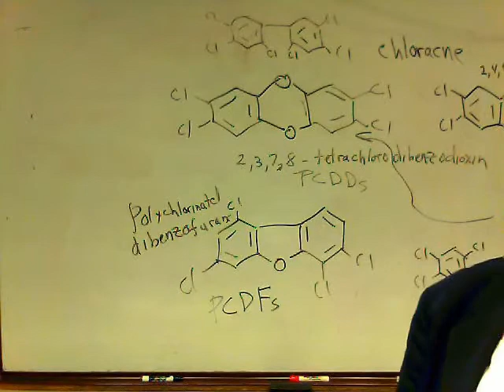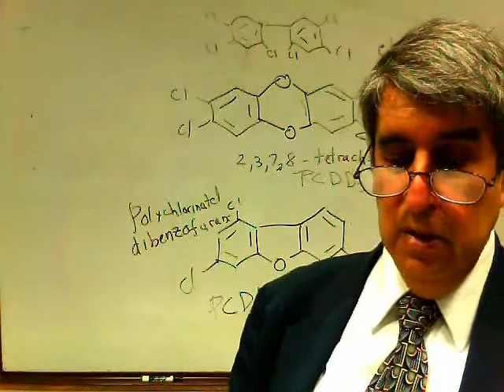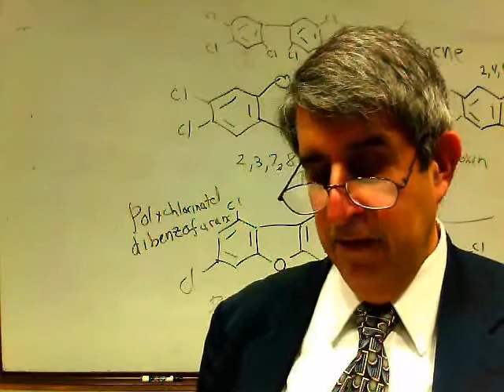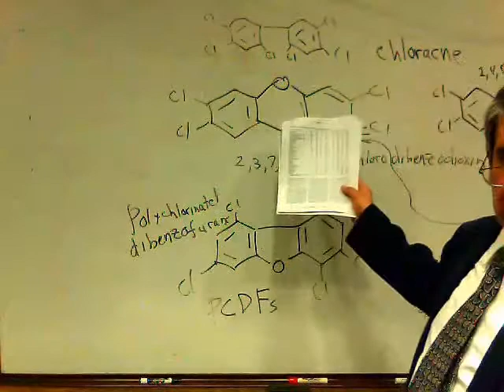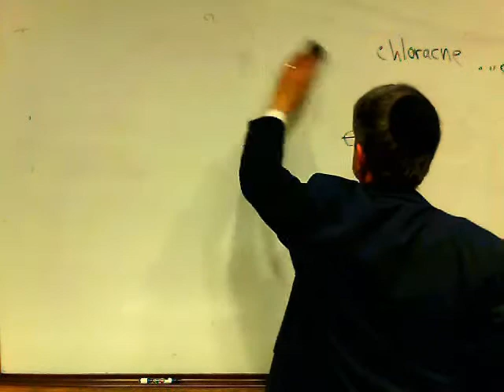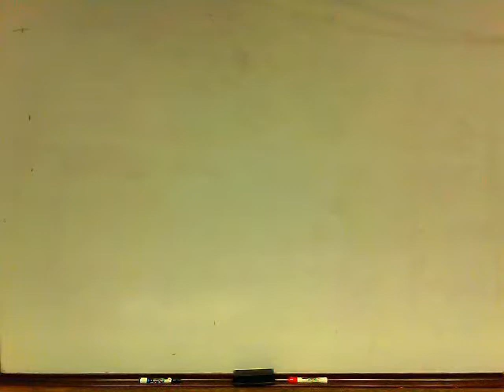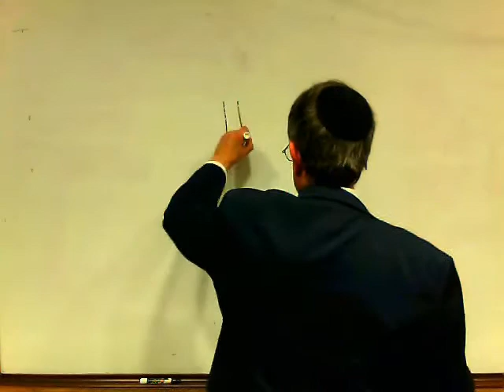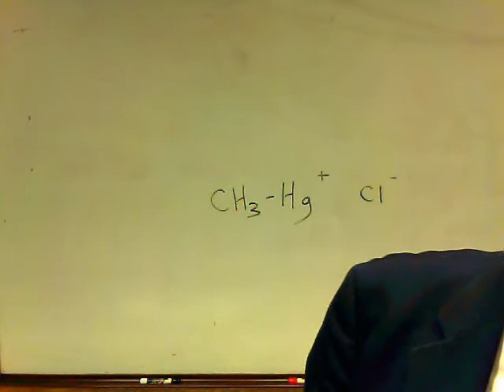Lecture 13, Chapter 18 Impact of Humans on Marine Enviro part3